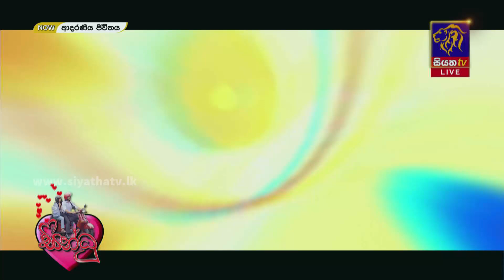ශිෂ්‍යත්වයට මුහුණ දෙන්න ඉන්න ඔබේ දරුවාගේ අවට පරිසරය කෙසේ විය යුතුද? | Adaraneeya Jeewithaya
ශිෂ්‍යත්වයට මුහුණ දෙන්න ඉන්න ඔබේ දරුවාගේ අවට පරිසරය කෙසේ විය යුතුද? | Adaraneeya Jeewithaya  |Sepalika Ilangakoon |  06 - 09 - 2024